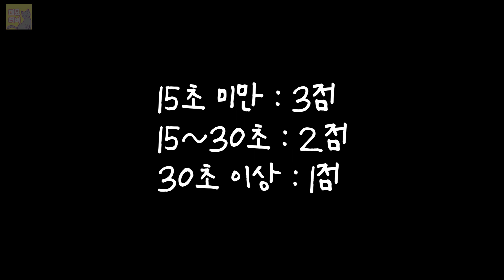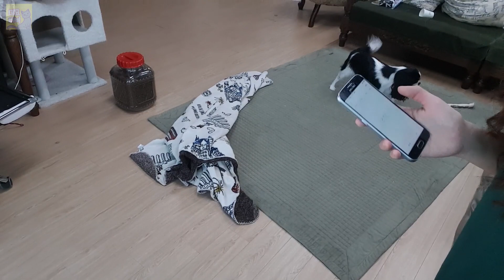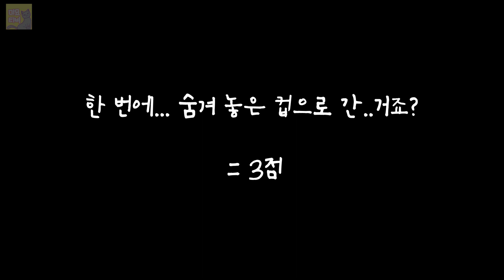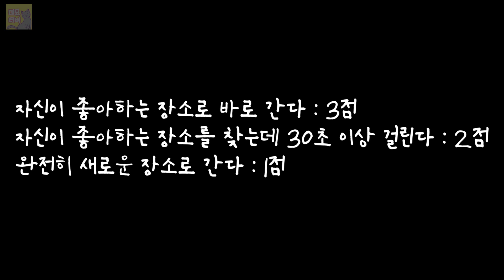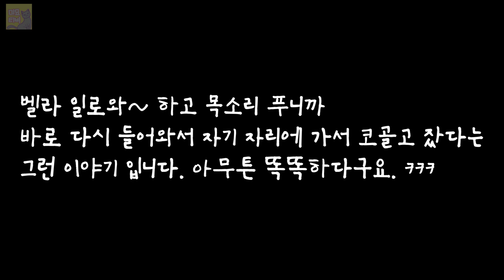손쉽게 할 수 있는 강아지 지능검사! 영국황실견의 지능은? 미묘티비 /강아지 키우기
누구나 자기집 강아지는 천재라고 하지요.
저 역시 그렇게 생각합니다.

이 지능검사는 그냥 우리 재미로 하기로 해요 ㅎㅎㅎㅎㅎㅎㅎㅎ
기분 나빠지면 안되니까아?

영국황실견 킹 찰스 스파니엘의 지능을 어떻게 될까요?
우아하고 품위가 있는  고급 견종인 킹 찰스 스파니엘!! 벨라!

벨라는 천재 같아요 아무리 봐도요~

벨라( 킹 찰스 스파니엘) 의 자막 : 초록색
구름이 (브리티쉬 숏 헤어) 의 자막 : 주황색
집사( 나) 의 자막 : 하얀색

어디까지나 굉장히 주관적인 입장에서 쓴 자막임을 알려드립니다.

강아지 지능검사
킹 찰스 스파니엘